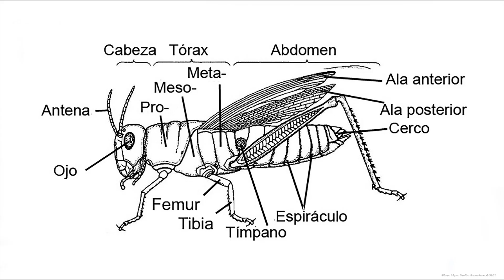LA FOTO MÁS EXTRAÑA DEL MUNDO. REAL NO FAKE!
IKER JIMÉNEZ, ¿DE QUÉ SE TRATA? ¿TIENES ALGUNA RESPUESTA?
Sierra de la Demanda. Burgos. España